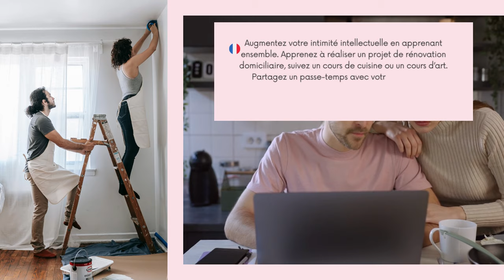How To Enhance Intimacy Beyond Sex? Five advices from a French woman.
Get Your Copy of “Love like the French” &  find the love you’ve been waiting for HERE 👇